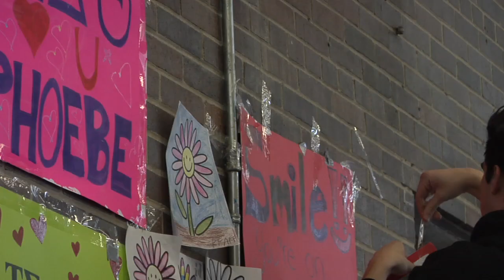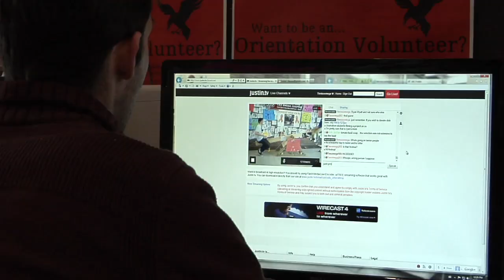TKE Saw 2013.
The men of Tau Kappa Epsilon Fraternity, Tau-Omega Chapter built a wooden see-saw and rode it for over 100 consecutive hours from Monday Feb. 11 - Friday Feb. 15. This event raised over $3,400 to help two-year-old Phoebe Rose receive treatment for leukemia at St. Jude's Hospital. She has been battling this disease almost her whole life, but she has show great displays of strength and perseverance that has won the admiration of her friends, family, TKE Tau-Omega, and everyone who attended TKE-Saw. Our thoughts and prayers go out to Phoebe, and we wish her the best of luck.

Credits:
Sam Corey - Reporter & Editor
Yuko Inoe - Camera & Editor

Thank you to Tau Kappa Epsilon, Tau-Omega Chapter President Sean Finn, Ottawa Mayor Jim Watson, and Elizabeth Doull for participating in the interviews.

The photos of Phoebe that were used in this video are courtesy of Phoebe Rose Rocks on Facebook.